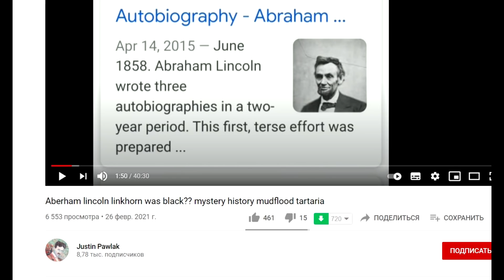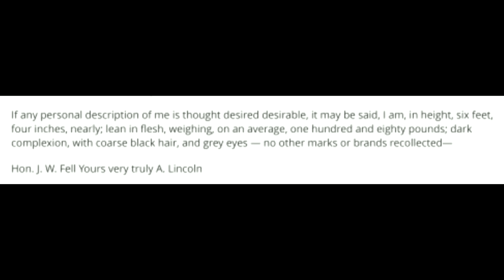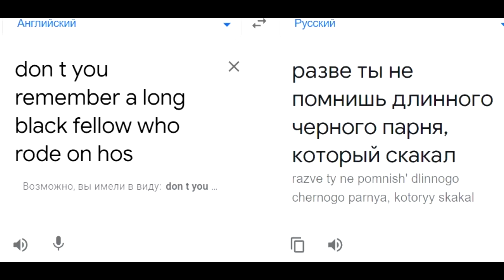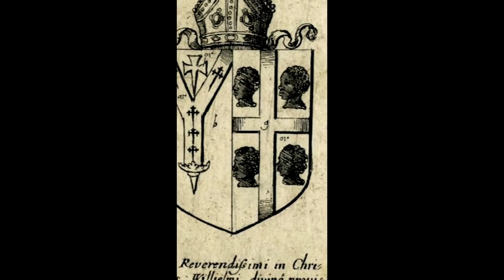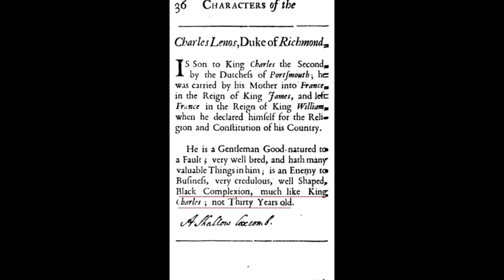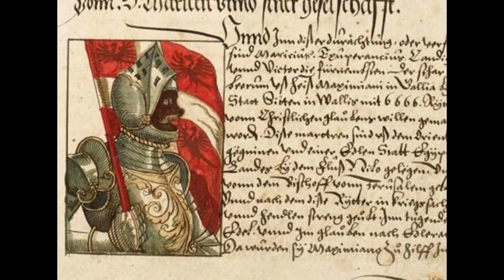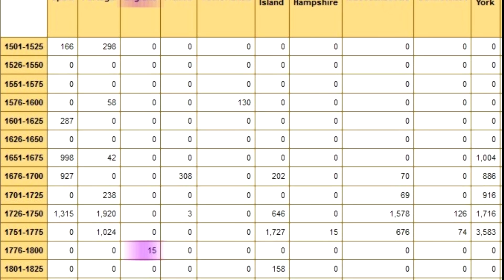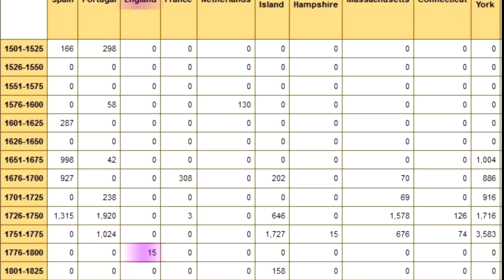Линкольн был Черным ? Черные правители Европы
Источники
Истории Пи на чашечку кофе сбербанк 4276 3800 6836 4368

Сейчас, когда я пью кофе, я понимаю, что мой канал вам нравится